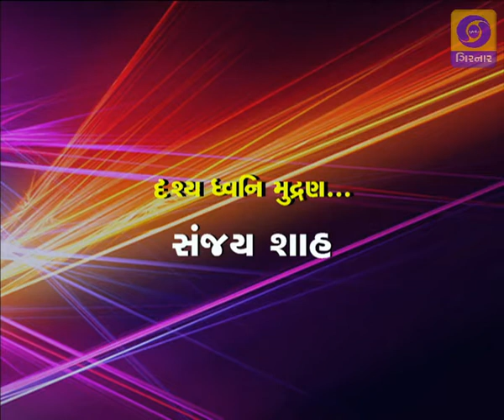Ramat Jagat - International Tennis Player Zeel Desai sathe mulakat